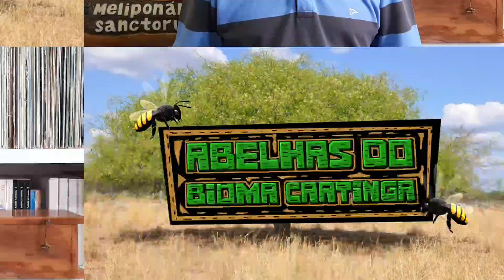Jornal do ABC - CLXVII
Cuidado com as abelhas em cativeiro é algo que deveria ser levado a sério mesmo, no entanto, que muitos erros sendo cometidos que vão desde a instalação cuidados com as caixas, alimentação. Logo, precisamos melhorar os cuidados.